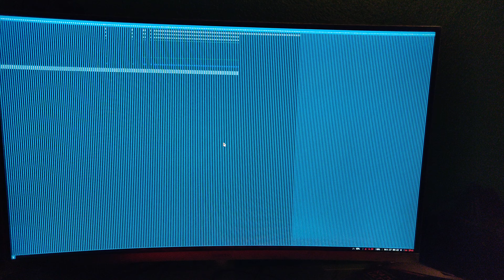Closing (a lot) of terminals in i3.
Just looked neat.